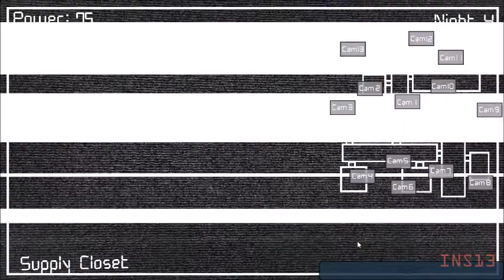Five Nights at TubbyLand 3 (Night 4)